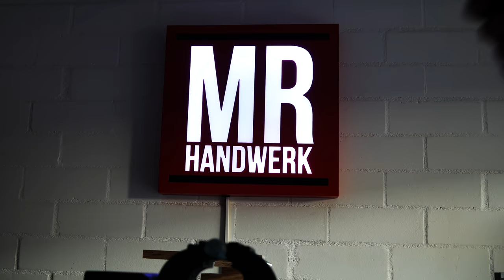Manchmal läuft es eben anders.... | MrHandwerk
Unsere Amazon-Wunschliste: